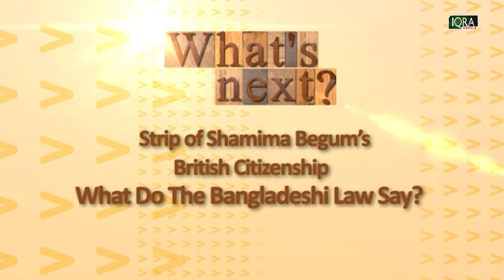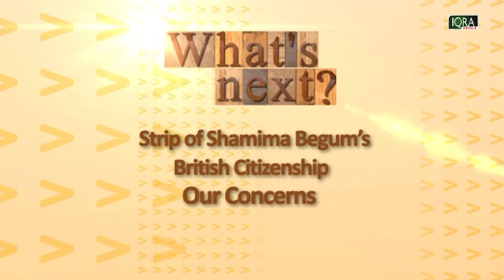What's Next? EP-26 I Strip Of Shamima Begum's British Citizenship I By Barrister Nazir Ahmed